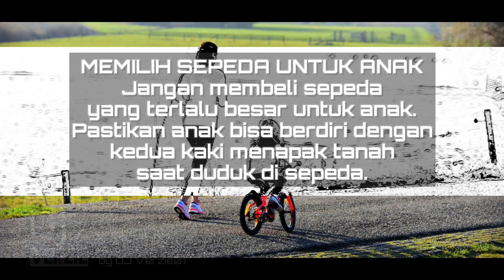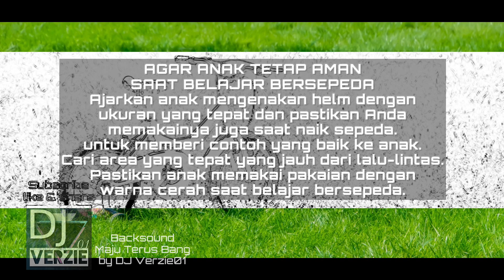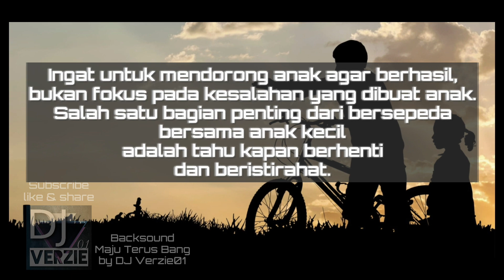CARA MENGAJARKAN ANAK BERSEPEDA | APA SAJA YANG PERLU DIPERSIAPKAN |GOWES NIH BANG SERIES DJVERZIE01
CARA MENGAJARKAN ANAK BERSEPEDA

GOWES NIH BANG™ EDITION

Sebagai orang tua atau keluarga yang mendampingi anak ketika pertama kali cara mengajarkan anak bersepeda menggunakan sepeda "RODA DUA", tentunya perlu memiliki kesabaran ekstra, eits daripada geregetan lebih baik fokuskan pada keberhasilan anak bersepeda.

GOWES NIH BANG™ EDITION kali ini memberikan tips yang sangat sederhana dan mudah untuk dilakukan, tentunya dengan mengedepankan keselamatan anak-anak kita.

Dari pada penasaran, langsung cuss yuk kita tonton sama-sama.

DJ Verzie01 menyajikan informasi tersebut dengan backsound yang menarik "Maju Terus Bang" untuk yang ingin tau full version dari backsoundnya bisa click tautan halaman pada description dibawah.

Semoga suka,
Kalau suka dilike,
Kalau berguna dishare,

Jangan bosen bosen dan tonton terus ya temen2..

copy below description on your social media real account

If there is any claim copyright from others party, there will be a copyright claim via youtube as media partner based on the date the content was first uploaded as an evidence.

copy above description on your social media real account

Jika ada claim copyright dari pihak tertentu akan dilakukan gugatan melalui pihak youtube sebagai mitra media berdasarkan tanggal pembuatan/upload konten pertama sebagai alat bukti

sepeda ban besar, sepeda besar, sepeda cross,